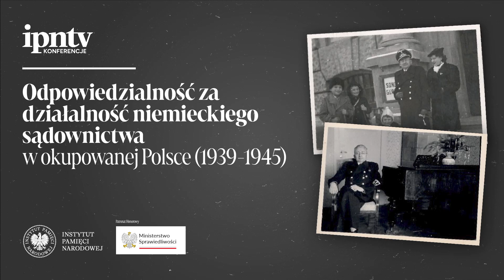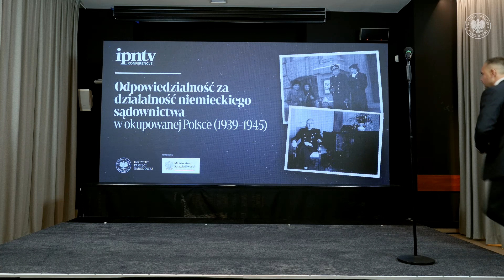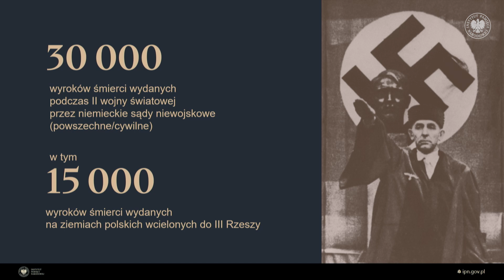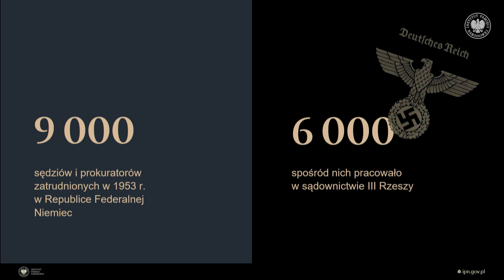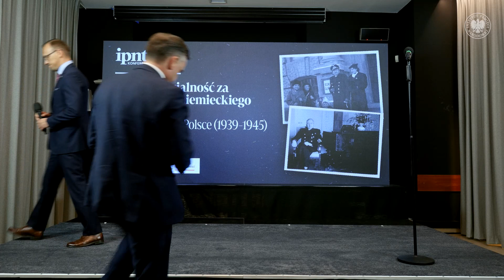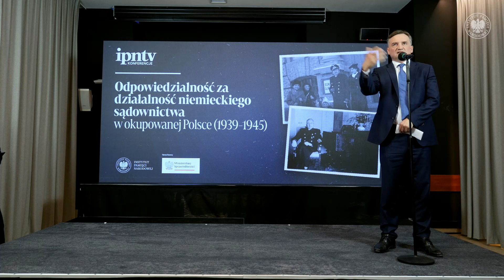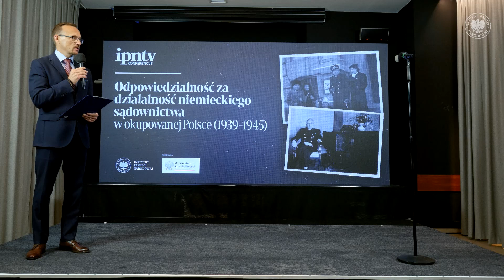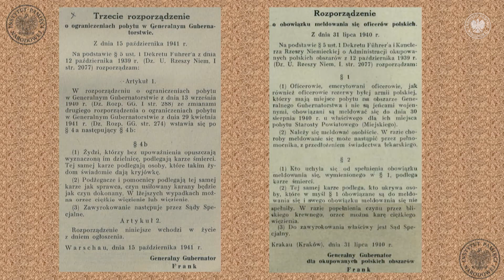Odpowiedzialność za działalność niemieckiego sądownictwa w okupowanej Polsce (1939-1945) [PANEL I]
► Na czym polegała działalność sądownictwa niemieckiego w okupowanej Polsce podczas II wojny światowej❓ Jakie przepisy stosowały niemieckie sądy okupacyjne wobec Polaków i Żydów❓ Czy sądy niemieckie na okupowanych ziemiach polskich dopuszczały się zbrodni sądowych❓ Czym jest zbrodnia sądowa❓ Jakie postępowania w sprawie wyroków sądów niemieckich prowadzi Główna Komisja Ścigania Zbrodni przeciwko Narodowi Polskiemu❓ Jakie są efekty tych postępowań❓ Jaką politykę prowadziły Niemcy Zachodnie w stosunku do zbrodniarzy z okresu II wojny światowej❓ Jak kształtowały się powojenne kariery niemieckich sędziów i prokuratorów pracujących w sądownictwie okupacyjnym❓
Czy podsądni skazani przez sądy niemieckie i ich bliscy mogą domagać się rehabilitacji i zadośćuczynienia❓
📺 OBEJRZYJ  PANEL I sesji naukowej „Odpowiedzialność za działalność niemieckiego sądownictwa w okupowanej Polsce (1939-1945)” i DOWIEDZ SIĘ ❗

Część naukowa konferencji pt. Odpowiedzialność za działalność niemieckiego sądownictwa w okupowanej Polsce (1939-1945), będzie poświęcona omówieniu tematyki związanej z zagadnieniami dotyczącymi działalności sądownictwa niemieckiego w okupowanej Polsce podczas II wojny światowej. Historycy i prawnicy przedstawią wyniki dotychczasowych badań związanych ze zbrodniami sądowymi na ziemiach polskich. Przedstawione zostaną również powojenne losy i kariery niemieckich sędziów, prokuratorów i zbrodniarzy z okresu II wojny światowej oraz jaką politykę w stosunku do nich prowadzili politycy Niemiec Zachodnich. Zostaną także przedstawione rezultaty dochodzenia roszczeń przez ofiary niemieckiego sądownictwa. Ponadto zaprezentowane będą wyniki postępowań  prowadzonych obecnie przez Główną Komisję Ścigania Zbrodni przeciwko Narodowi Polskiemu IPN. Sesja naukowa będzie zakończona dyskusją

🎤 moderator I sesji konferencji: prok. Robert Janicki (Główna Komisja Ścigania Zbrodni przeciwko Narodowi Polskiemu IPN)

👤 📋 00:00 PROGRAM
00:13 – przywitanie gości i prelegentów -  dr Rafał Leśkiewicz
01:43 – przywitanie gości i prelegentów - dr Karol Nawrocki (Prezes IPN)
09:24 – przywitanie gości i prelegentów - Zbigniew Ziobro (minister sprawiedliwości)
19:54 -  Otwarcie I sesji konferencji - prok. Robert Janicki (Główna Komisja Ścigania Zbrodni przeciwko Narodowi Polskiemu IPN)
20:08 -  Od zbrodni sądowych do „zwykłych” wyroków sądów niemieckich w okupowanej Polsce - dr Konrad Graczyk (Biuro Badań Historycznych IPN)
25:50 -  Odpowiedzialność za niemieckie nazistowskie zbrodnie sądowe w świetle działalności prokuratorów Komisji Ścigania Zbrodni przeciwko Narodowi Polskiemu - prok. Bogusław Czerwiński (Główna Komisja Ścigania Zbrodni przeciwko Narodowi Polskiemu IPN)
32:25 - Ochrona zamiast ścigania. O polityce Niemiec Zachodnich wobec zbrodniarzy z okresu II wojny światowej - prof. Bogdan Musiał
40:50 - Dochodzenie roszczeń przez ofiary niemieckiego sądownictwa - prof. Józef Koredczuk
49:19 – rozpoczęcie dyskusji na temat rozstrzygnięcia kwestii: czy wobec sądów niemieckich orzekających w okupowanej Polsce należy używać określenia „sąd”, czemu służyło niemieckie sądownictwo, jaką funkcję w systemie okupacyjnym miało spełniać niemieckie prawo karne. Dyskusji  na temat odpowiedzialności Niemiec Zachodnich wobec zbrodniarzy III Rzeszy i rozliczenie sprawców zbrodni sądowych i dochodzenia roszczeń przez ofiary niemieckiego sądownictwa